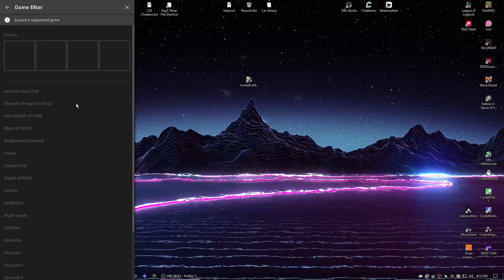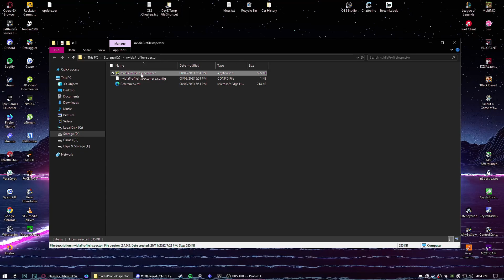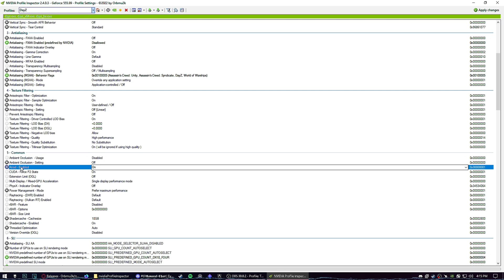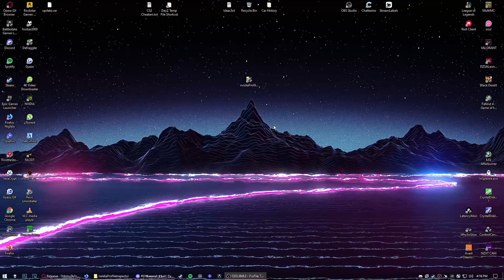How To Fix Nvidia Filters Not Working